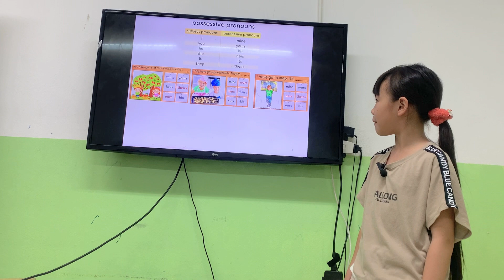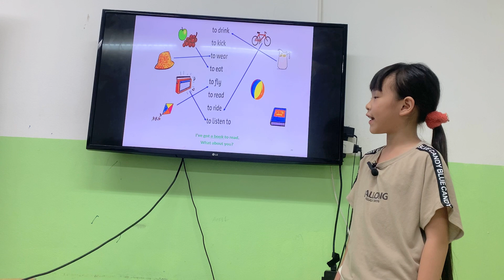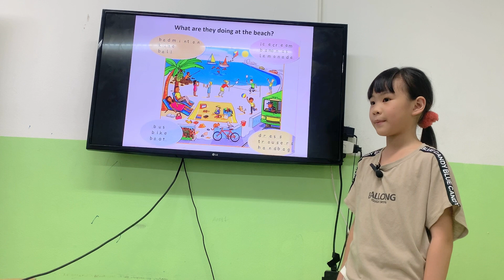K237 - Speaking test (Unit 14,15) - Jisoo